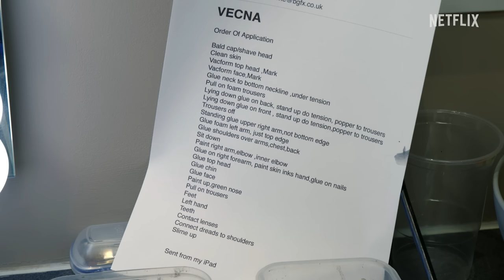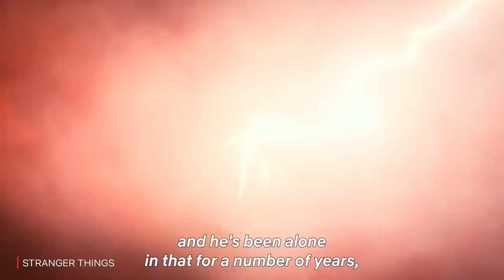Becoming Vecna ft. Jamie Campbell Bower | Behind the Scenes | Stranger Things 4 | Netflix India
*Screams in demogorgon* Get a behind the scenes look at the making of VECNA  featuring Jamie Campbell Bower, Barrie Gower, the Duffer Brothers and more.

Stranger Things 4 is now streaming, on Netflix.